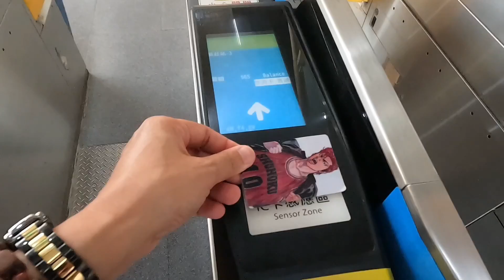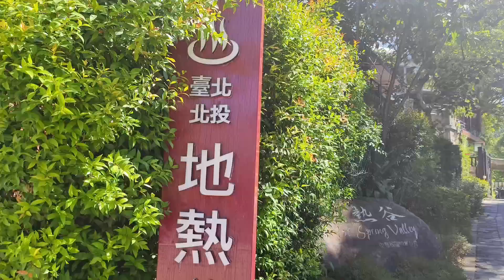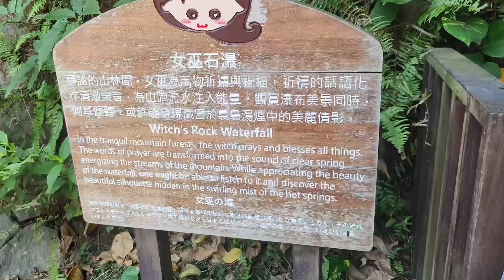BEITOU THERMAL VALLEY 🇹🇼